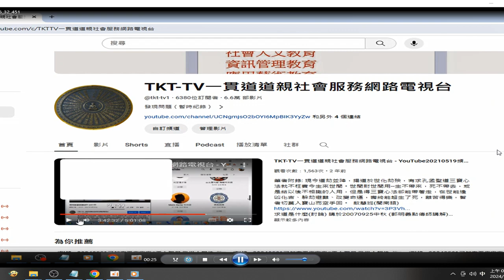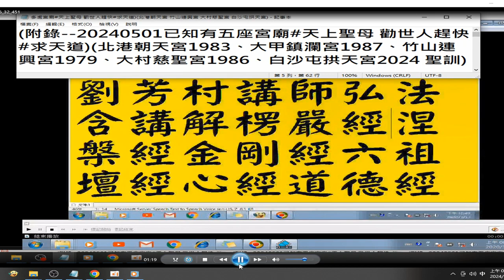錄製 2024 05 20 07 30 20 283